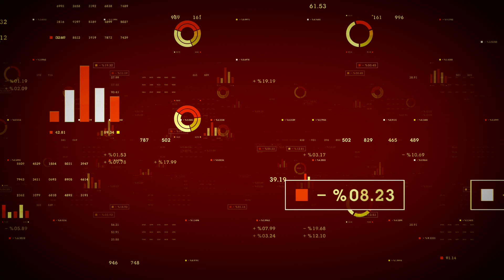Khiron Life Sciences Corp (CVE:KHRN) Entering Emerging Markets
Khiron Life Sciences Corp (CVE:KHRN) (OTCMKTS:KHRNF) (FRA:4KH) President Chris Naprawa believes Mexico’s rapid move to legalize cannabis is the biggest news to hit the sector to date. With a population of 130 million people, the Mexican market is significantly larger than its Canadian counterpart but lacks the competition. That’s good news for Khiron, as the Colombia-based company already has a considerable footprint in Latin America. In November, Khiron extended its partnership with Farmalisto, the region’s leading drug store, into Mexico to distribute Khiron’s wellness brand Kuida. Khiron has brand exposure to 200 million people in Latin America and the company recently made announcements that several of its SKUs are now available in Chile and Peru.